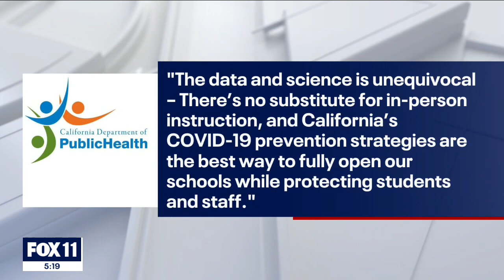Lawsuit against masking kids in classrooms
Parents are taking the classroom mask mandate to court.